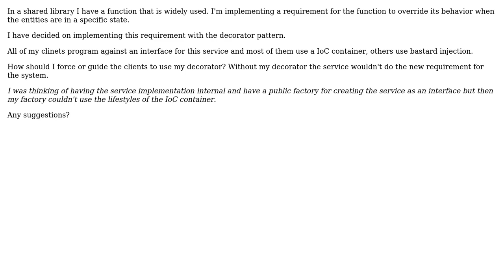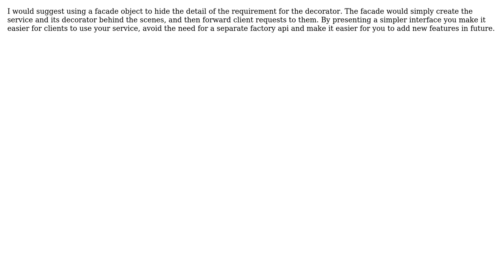Software Engineering: Implementing a requirement with a decorator and ensuring its usage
With thanks & praise to God, and with thanks to the many people who have made this project possible! | Content (except music & images) licensed under CC BY-SA | Music | Images & others | With thanks to user Matthew Flynn user Jules user Jakob and the Stack Exchange Network Trademarks are property of their respective owners. You are responsible for your own actions.